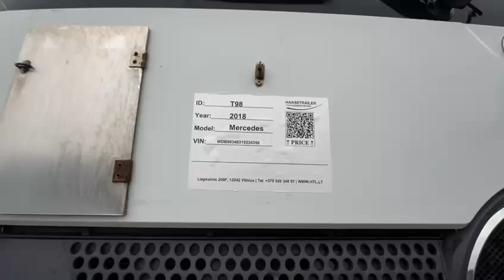Mercedes-Benz T98, Hanse Trailer